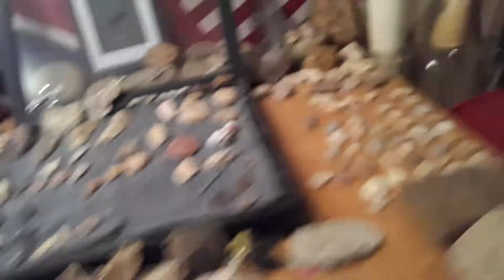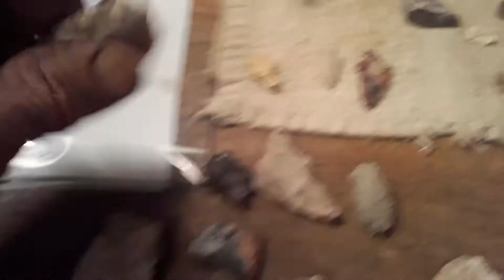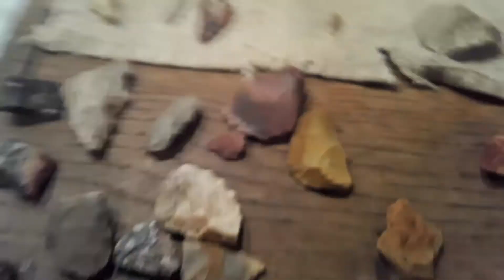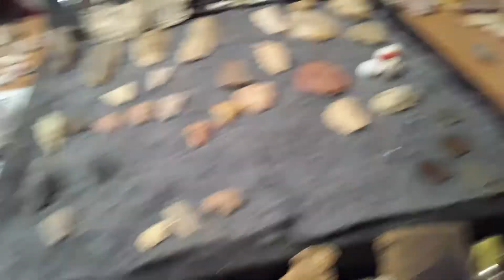Weekend Round Up.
What I found Friday through Sunday.